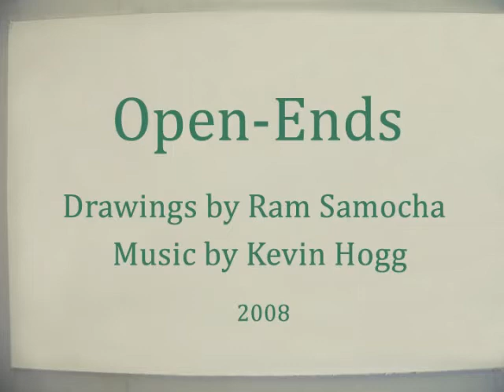Open-Ends (drawings by Ram Samocha & music by Kevin Hogg)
Open-Ends (drawings by Ram Samocha & music by Kevin Hogg 2008

Ram Samocha was born in Israel. His work draws from the locale and the location of its creation.

His art does not portray descriptions of existing situations, nor does it handle or examine political realities,

but rather deals with these issues through observing the singular, private and intimate.

Within his work he found drawing a significant and independent artistic form; in the last seven years in particular, it became

a privileged way of expression for him, and increasingly his interest in painting, sculpture, design, writing and motion is manifested within it.

His work was featured in various solo and group exhibitions including most recently Scarring at the Bookshelf in Guelph, First Impression at Loose Canon Gallery in Hamilton, Juried Art Exhibition, at Glenhyrst Art Gallery of Brant, and Exposure at the Artery Gallery in Kitchener.

Currently Ram Samocha is doing his M.F.A in Drawing at the University of Waterloo.